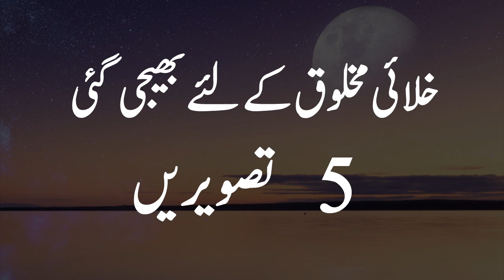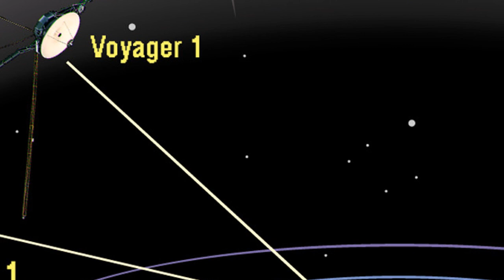5 Photos For Aliens Urdu Documentary خلائی مخلوق کے لئے بھیجی گئی تصویریں LalGulab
5 Photos For Aliens Urdu Documentary خلائی مخلوق کے لئے بھیجی گئی تصویریں LalGulab